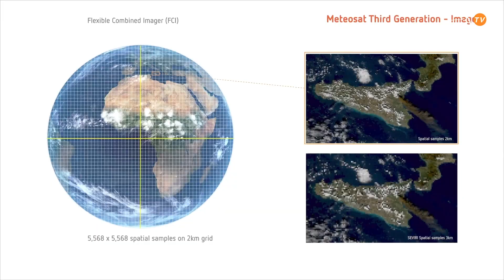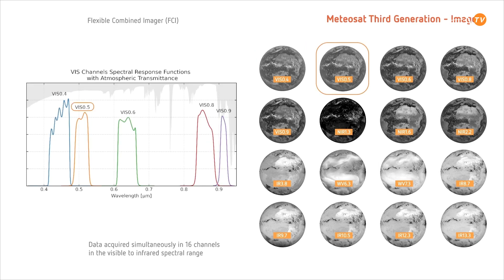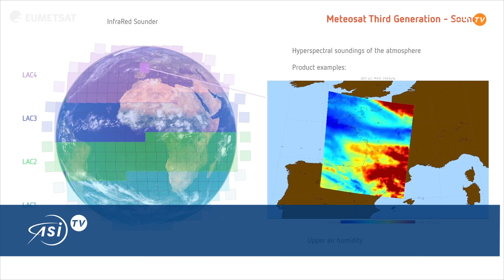Una nuova era per le previsioni meteorologiche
Lanciato con successo da Esa il primo satellite Meteosat di terza generazione, tecnologia destinata a rivoluzionare le previsioni meteorologiche a breve termine per l’Europa.
Mtg-I 1, l’apripista della generazione Imager-1, è decollato il 13 dicembre alle 21:30 ora italiana a bordo di un razzo Ariane 5 dallo spazioporto europeo di Kourou, in Guyana Francese.
Trentaquattro minuti dopo il lift off, il satellite si è sganciato a un'altitudine di 250 km e ha dispiegato con successo i suoi pannelli solari. Il suo primo segnale è stato quindi inviato alla stazione di terra di Malindi, in Kenya, gestita dall'Agenzia Spaziale Italiana.
Nei prossimi giorni il satellite raggiungerà la sua posizione operativa finale, l’orbita geostazionaria. Da qui, oltre a garantire per altri due decenni continuità alle previsioni meteorologiche, fornirà osservazioni cruciali per individuare precocemente il rapido sviluppo di tempeste estreme, tutto ciò grazie a due strumenti innovativi: sviluppato in Italia da Leonardo, il Lightning Imager sarà il primo modello europeo di acchiappa fulmini in grado di catturare ogni singolo evento di fulmini nel cielo sia di giorno che di notte, monitorando continuamente circa l’80% del disco terrestre; il Flexible Combined Imager sarà, invece, come uno scanner globale, coprendo la Terra in soli 10 minuti. Esso fornirà informazioni multibanda sia meteorologiche sia ambientali per tutto il sistema terrestre: dalle nuvole al vapore acqueo, dagli oceani fino agli incendi locali.
Mtg-I 1 è il primo dei sei componenti che formeranno la terza generazione Meteosat, missione frutto della partnership tra Esa ed Eumetsat, con il contributo delle industrie europee.
Tra queste, l’italiana Telespazio fornisce i servizi di lancio e in orbita.
In piena operatività, Mtg-I 1 sarà affiancato da un satellite gemello che fornirà però una copertura locale con un ciclo di ripetizione più rapido. Al loro fianco opererà anche un satellite MTG Sounding che fornirà profili verticali dettagliati della temperatura e dell'umidità atmosferica ad alta risoluzione spaziale.